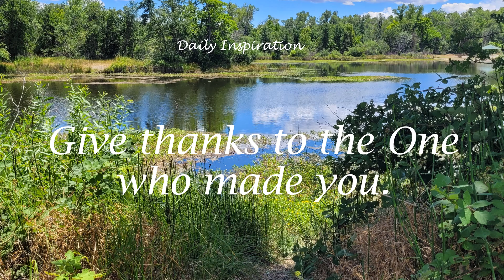One Minute Devotional -- Psalm 116:13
Your daily devotional to feed your faith, to tap into Jesus and Father God.

Great way to start your day focused on Him!

Psalm 116 talks about the God who cares, the God who listens, the God who saves...and the God who is good...all the time.  May your meditation on His word bring you deep abiding peace.